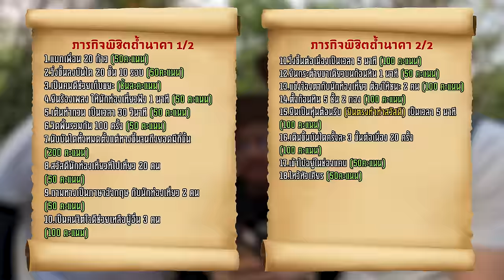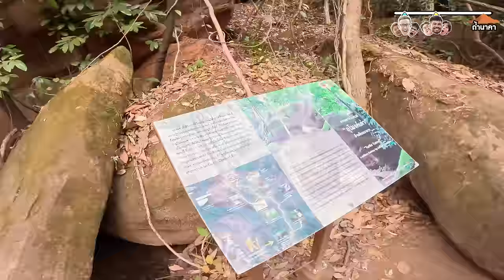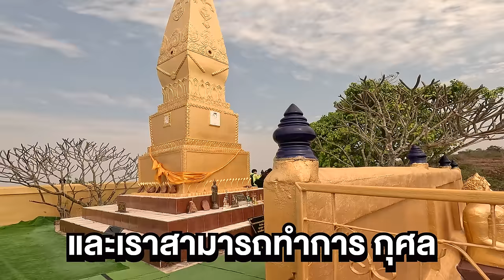แข่งขึ้นภูเขา!! ใครถึงยอดก่อนชนะ!!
กลับมาอีกครั้งแข่งขึ้นจุดสูงที่สุด กับการแข่งขันสุดท้าทาย แข่งกันไปจนถึงถ้ำนาคา ที่มีความสูงกว่า 1,300 เมตร ระยะทางรวม 3 กิโลเมตร โดยจะแบ่งเป็น 2 ทีม แต่ใช่ว่าจะขึ้นไปแบบธรรมดามันจะสบายไป สำหรับทีมงาน My Mate Nate แล้วต้องมีอุปสรรคกันซะหน่อย ระหว่างทางขึ้นต้องทำภารกิจ อย่างน้อยทีมละ 10 ภารกิจ มาดูกันว่าทีมไหนจะถึงถ้ำนาคาก่อนกัน มาลุ้นไปพร้อมๆกันเลย!!

ใครสนใจพากเสียงคลิปในภาษาอื่น ติดต่อที่นี่ได้ (ถ้าติดต่อเขาใช้ลิงค์นี้ จะได้ส่วนลดพิเศษ - ถ้าไปที่เว็ปเขาเองและไม่ใช้ลิงค์ จะได้ราคาเต็มไม่ลดเลย เพราะฉะนั้น... ใช้ลิงค์นี้ไปดีกว่าาาาา)